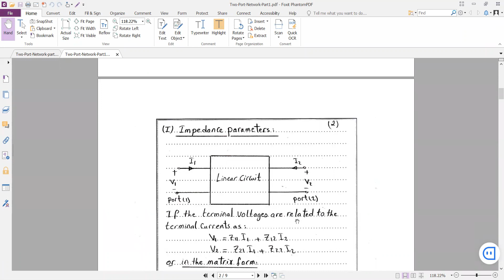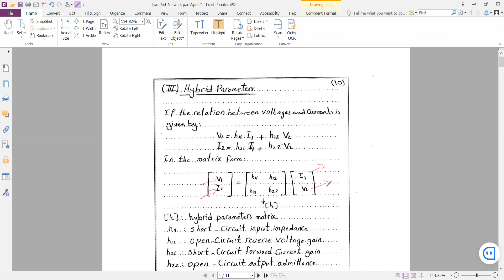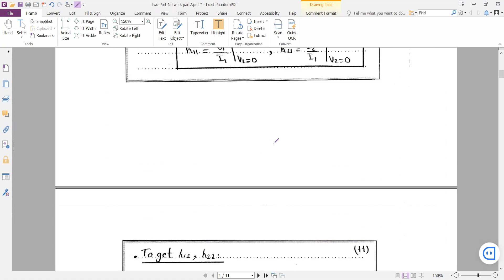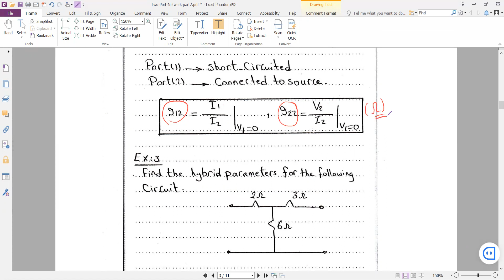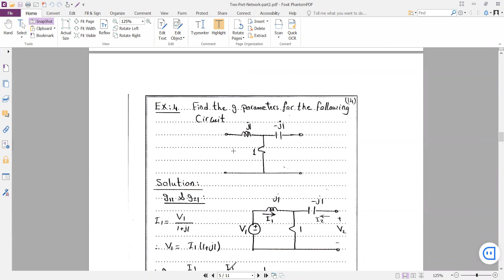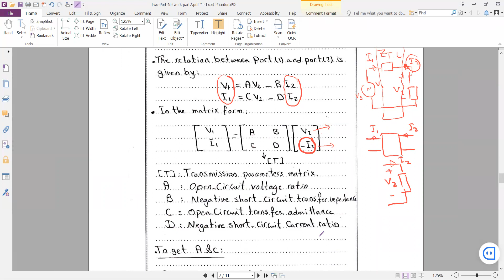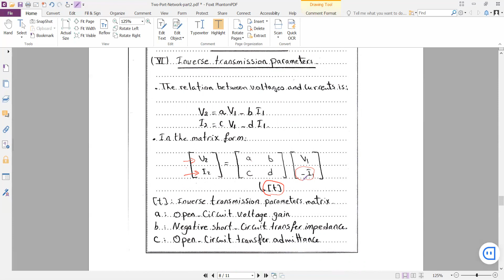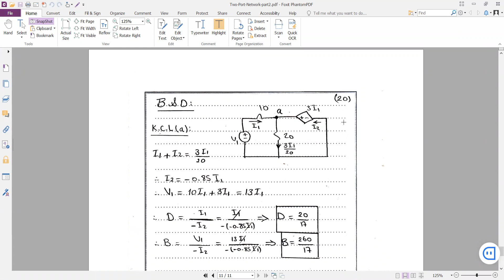[EPM2120 Electrical Circuits 2 - Dr. Ahmed Mohy - Lecture 4